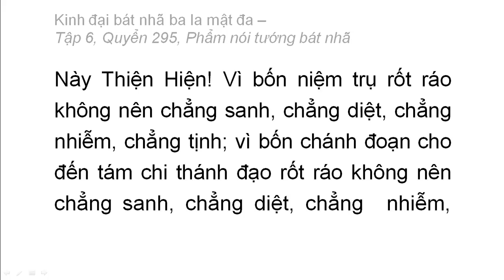Quyển 295: Kinh đại bát nhã ba la mật đa - Phẩm nói tướng bát nhã (rất hay) (295/600) (12)